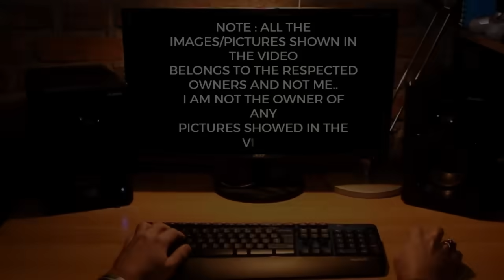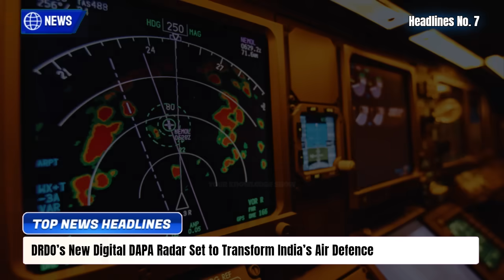TOP Defence Updates | AMCA 140 Kn Engine 100% TOT ! | UK–France Pitch Supercarrier | Bofors Upgrade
TOP Defence Updates | AMCA 140 Kn Engine 100% TOT ! | UK–France Pitch Supercarrier | Bofors Upgrade @YourKnowledgeShow665

🔴 YKS NEWS TODAY:

0:00 Intro

1. India Signs ₹2,095 Crore Deal for INVAR Missiles to Boost T-90 Tank Power
2. HD Hyundai, Cochin Shipyard Ink Strategic Pact for India’s Next-Gen Amphibious Warships
3. Philippines Commissions First BrahMos Coastal Battery, Strengthening Deterrence in South China Sea
4. DRDO Unveils Indigenous Vapour Compression Cooling System for AESA Radar-Equipped Su-30MKI Fighters
5. India Presses Russia for Firm S-400 Delivery Schedule as Delays Threaten Air Defence Readiness
6. UK and France Court India for 65,000–70,000-Ton CATOBAR Supercarrier as Navy Targets Three-Carrier Fleet by 2035
7. DRDO’s New Digital DAPA Radar Set to Transform India’s Air Defence
8. Indian Army to Equip Bofors Howitzers With Electric Recoil Systems in Major Upgrade
9. Türkiye Blocks Transit, Delays India’s Final Apache Helicopter Delivery
10. Safran Proposes 100% Made-in-India 140kN Jet Engine for AMCA in $7 Billion Co-Development Pact